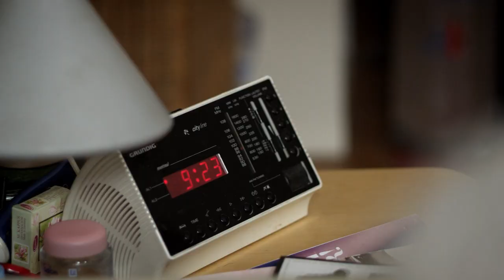Das Apartment Season 1 Trailer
Dear community,
due to Lennis rulebook we decided to leave YouTube for now and move foreward.
Very soon you will find us on Vimeo, where you cam enjoy not only  the first season,
but also the second one for more absurdities with Rachel, Lenni and Chris!!!
Looking foreward to see you there!

All the best Reinaldo & Urs